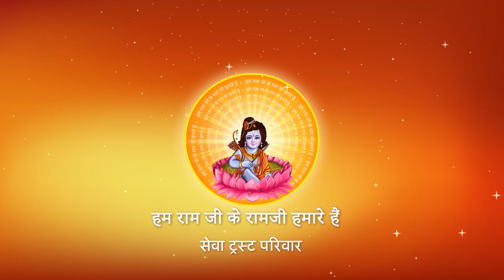JEEVAN KHATAM HUAA TO JEENE KA DHANG AAYA I Pujya Prembhushanji Maharaj I BHAJAN